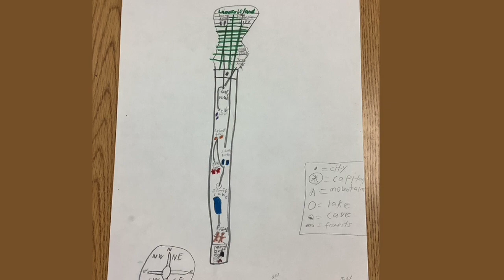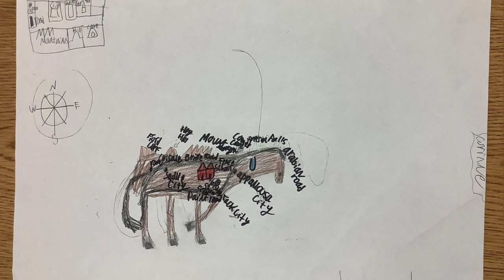Fourth Grade: Island Map Project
The fourth grade students were challenged to design and create a map for an imaginary island.